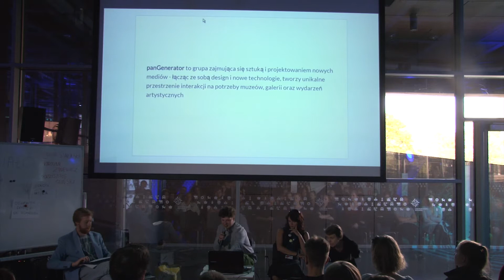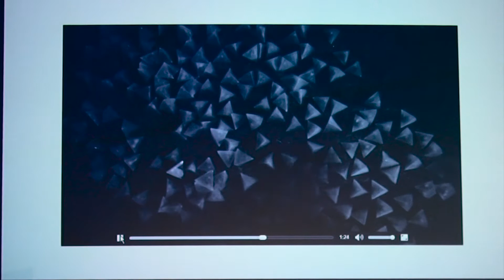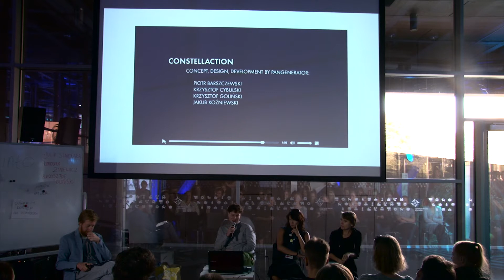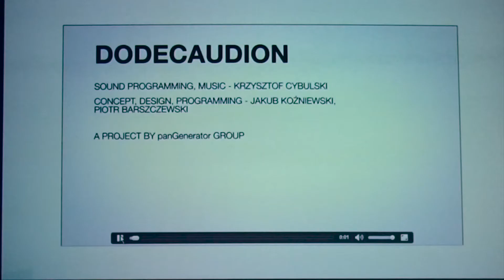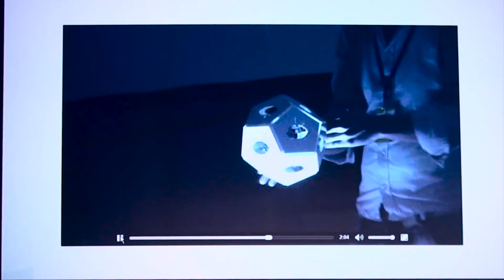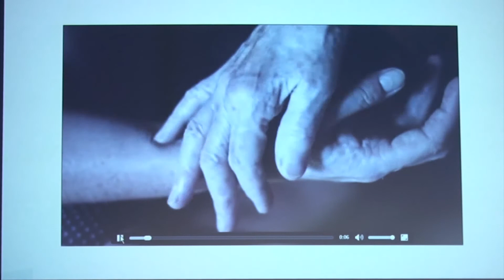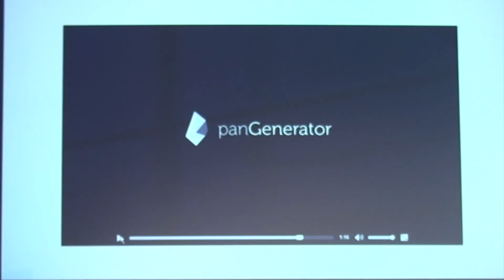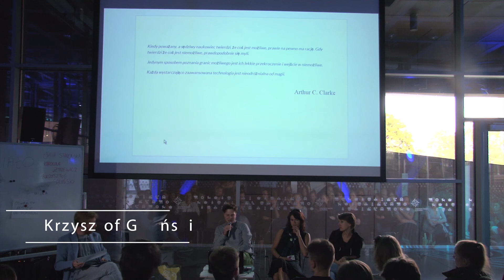Krzysztof Goliński / Festiwal Przemiany 2015 - Antropocen. Zaprojektuj epokę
Krzysztof Goliński - Panel dyskusyjny podczas Festiwalu Przemiany 2015 - Antropocen.

Rozwój biotechnologii pozwoli nam realizować futurystyczne wizje ewolucji na poziomie genetycznym, ale także uświadamia, jak złożonym systemem jest nasze ciało. Badania ludzkiego mikrobiomu wykazały, że w naszym organizmie jest dziesięć razy więcej bakterii niż komórek ludzkich. Mikroorganizmy żyjące w człowieku i na nim stanowią około 1–3% naszej masy ciała. Jak zatem projektować dla ciała, abyśmy żyli zdrowiej, wygodniej i dłużej?